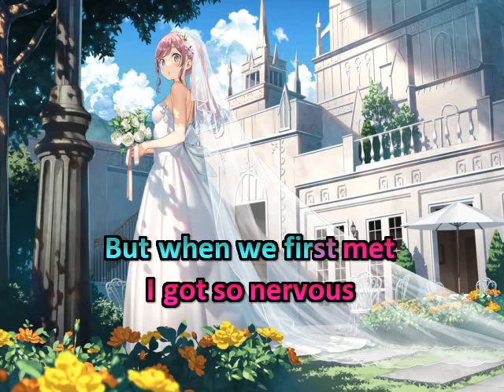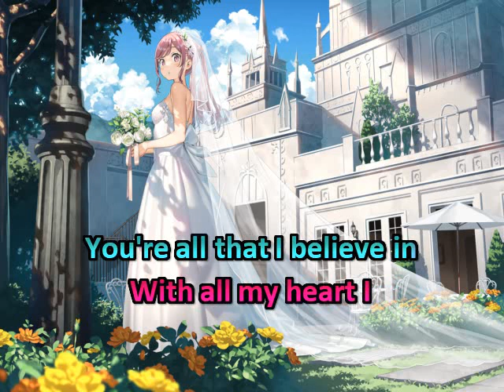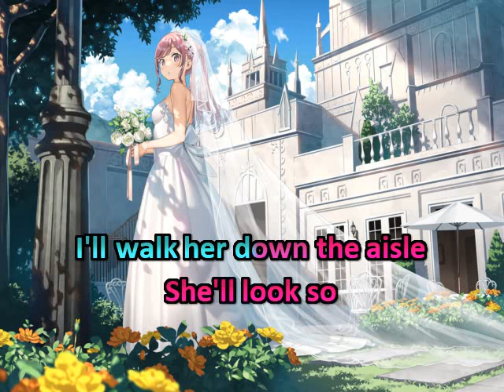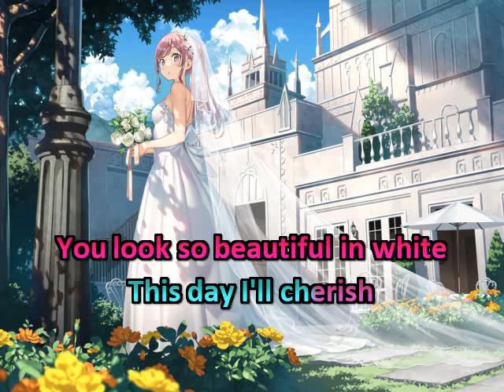Beautiful In White * Shane Filan * Karaoke